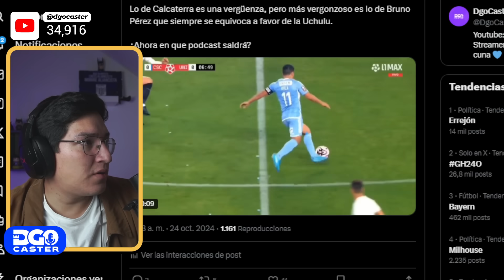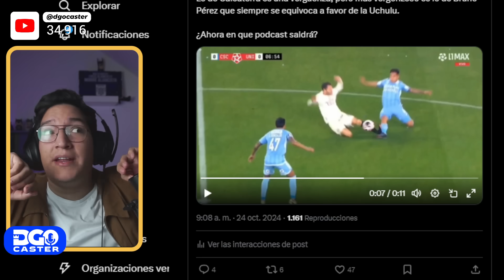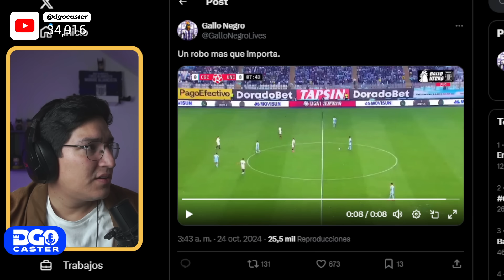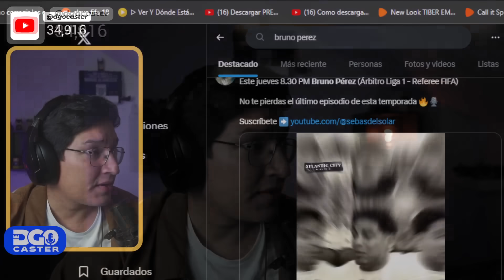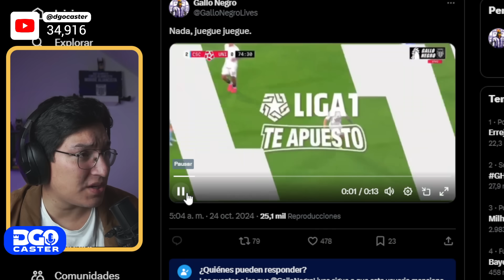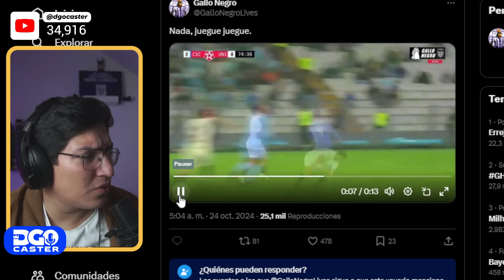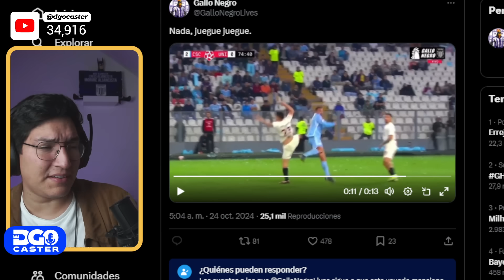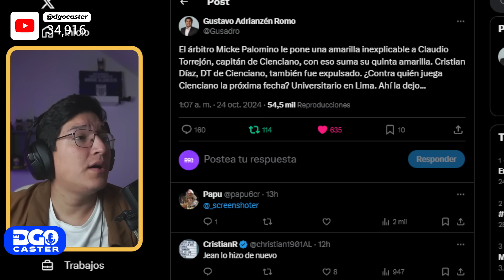¡UNA VERGÜENZA! El Arbitraje sigue AYUDANDO a La U a salir Campeón